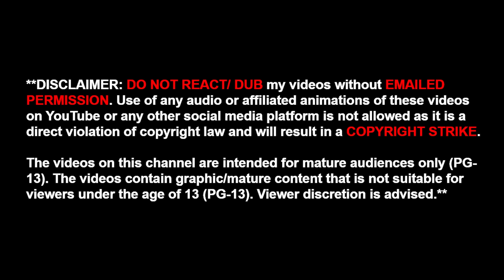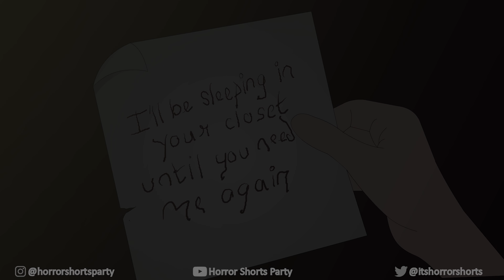2 TRUE DISTURBING OCTOBER HORROR STORIES ANIMATED